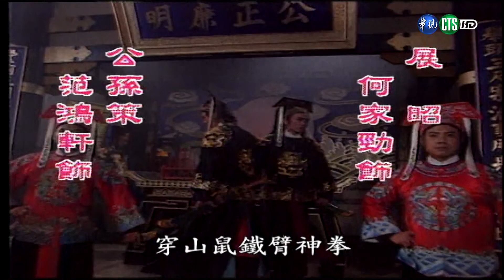【HD 包青天】青龍珠 (4)